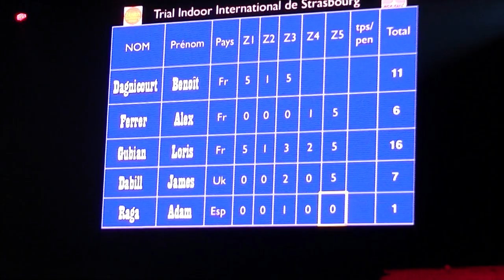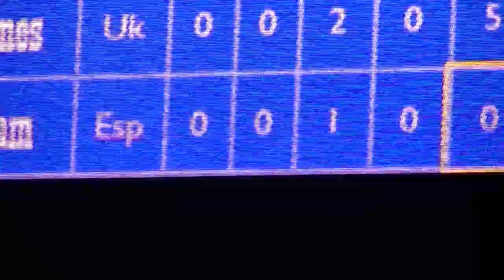Adam Raga au Zénith de Strasbourg X-trial en 2009